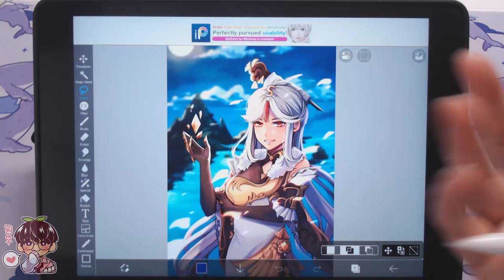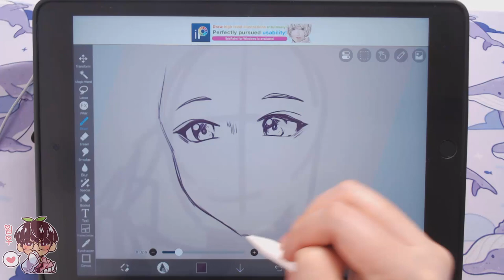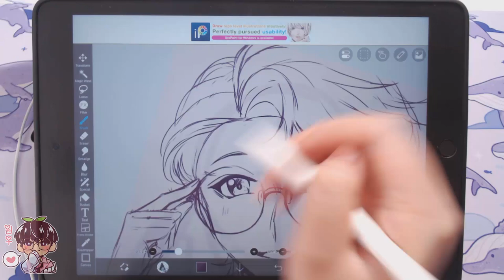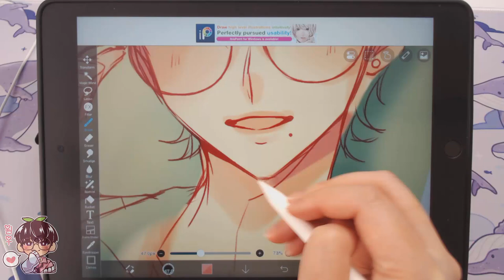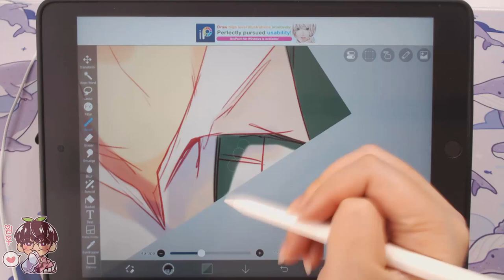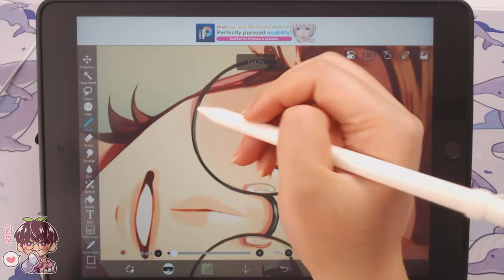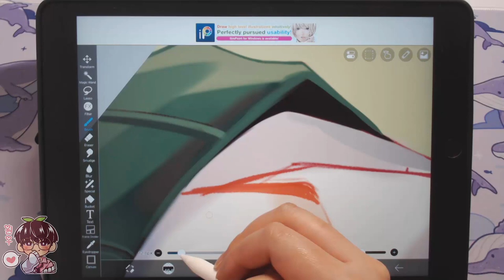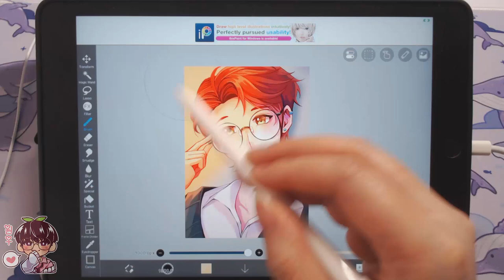Made some IBISPAINT X Brushes! :D Let's try them out!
Hello hello!
QR codes are in the video as well as my pressure curve when I was working on this piece! I am not sure if opacity is set to the same settings I have but just change whatever you need to your own preference. Hope this will helps some people out!
Bye~

🍀Materials:
-App/Program: Ibispaint X